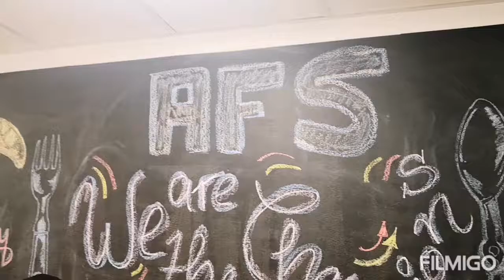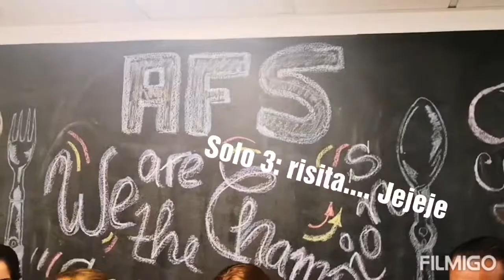Idiomas con Nico - Trabajo fin de curso 4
Inglés Restauración 2019 (grupo de tarde)
AFS Formación /Carrizal
(We are the Champios de Queen)